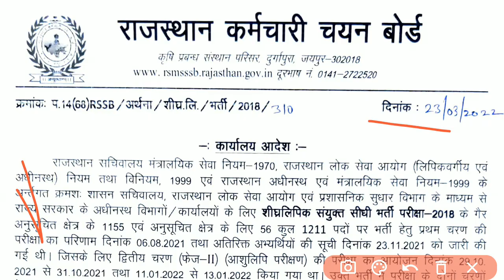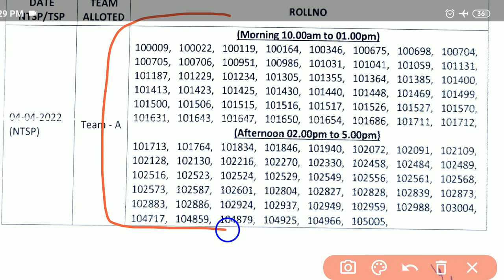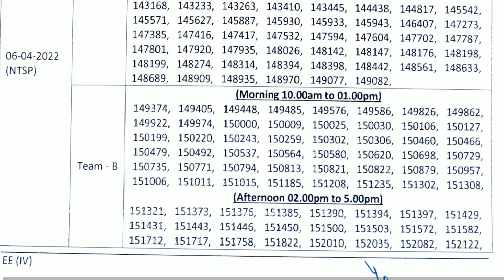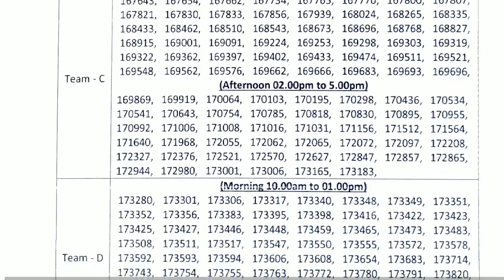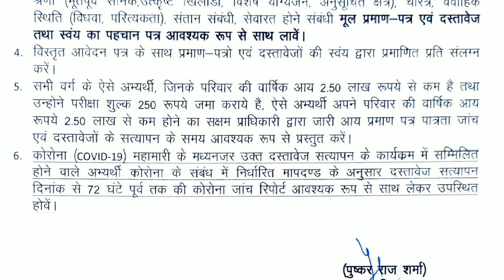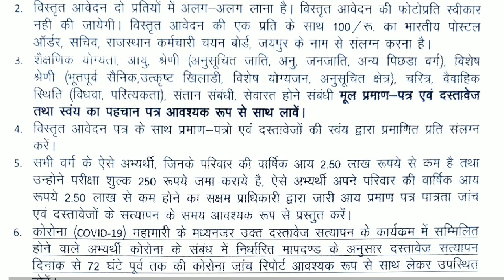rsmssb stenographer Document verification list 2022 | rsmssb steno latest news | rsmssb steno update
rsmssb steno document verification 2022
rsmssb stenographer document verification
rsmssb steno document verification kab hoga 2022
rsmssb stenographer document verification kab hoga 2022
rsmssb stenographer document verification kese hota hai 2022
rsmssb steno ka document verification kese hota hai 2022
rsmssb steno result kab tak aayega 2022
rssb steno result kab aayega 2022
rsmssb stenographer result kab aayega
rsmssb steno result 2022
rssb steno result 2022

rsmssb ki merit kese banti hai
shorthand exam kese hota h
rsmssb steno result update 2022
rsmssb steno result news 2022
rsmssb steno skill result
rsmssb steno skill result 2022
rsmssb stenographer cut off
rsmssb stenographer cut off 2021
rsmssb stenographer cut off latest
ramssb stenographer cut off final
rsmssb final cut off 2018
rsmssb stenographer final cut off 2017
rsmssb steno cut off kitni jayegi
rssb stenographer cut off kitni jayegi
rsmssb stenographer cut off kitni rahegi
rsmssb stenographer general cut off 2022
rsmssb stenographer obc cut off 2022
rsmssb stenographer sc cut off 2022
rsmssb stenographer st cut off 2022
rsmssb steno cut off 2018
rsmssb steno cut off 2021
rsmssb steno cut off 2022
steno skill ka meter kesa aaya tha
rsmssb steno meter kesa aata hai
rsmssb stenographer fees kitni h
rsmssb steno skill kab hai
rsmssb steno skill kab hoga 2021
Steno latest news 2021
steno letest bharti 2021
RSMSSB steno ka exam kese hoga
skills kese hoga
Rssb steno skill exam kese hoga
paper kesa aata h
RSMSSB exam me typing font konsa hota h
rsmssb ki teyari kese kare
rssb steno exam kab hoga
rsmssb steno me dictation kesi aayegi
steno dictation
dictation kesi hoti hai
rsmssb stenographer skill test kab hoga
rsmssb steno skill test kab hoga
rsmssb steno skill test
rsmssb steno skills test date
steno skill test kese hota hai
rsmsab steno skill test speed
steno skill 2021
rsmssb steno skill test 2021
rsmssb steno 2021
steno dictation
rsmssb steno hindi dictation
skill test 2021
skill test of ramssb 2021
steno skill test mistake
steno skill test mistakes information
steno dictation
rsmssb steno special dictation 2021